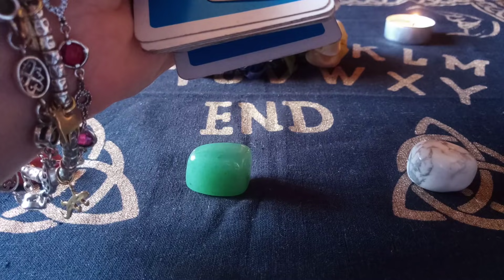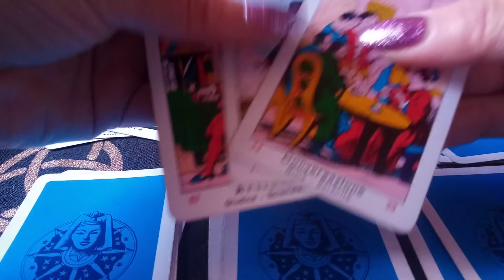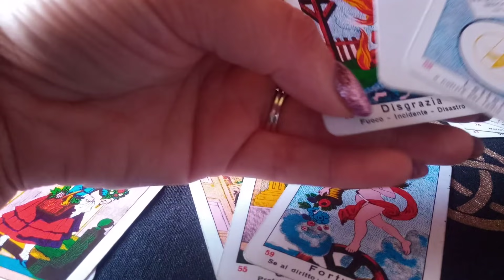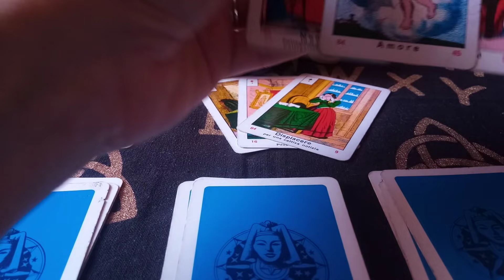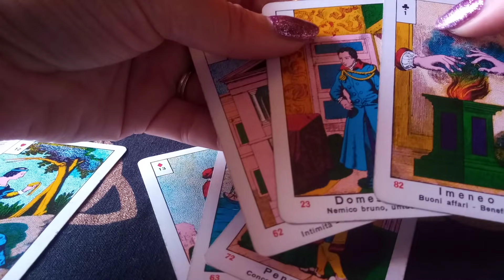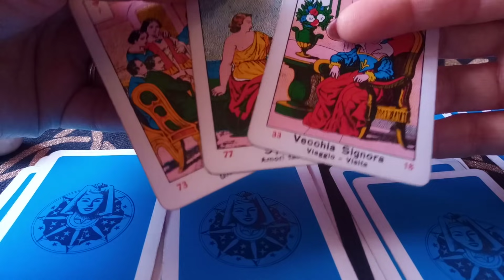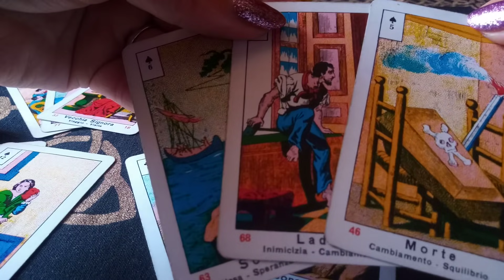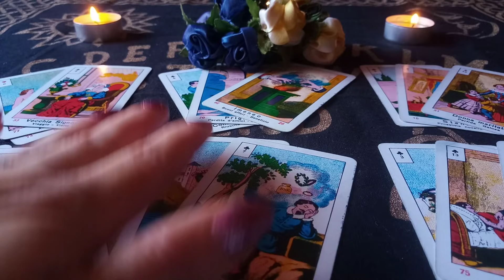Ce stii,ce nu stii,ce ar trebui sa stii,ce surprize vor fi pt tine in acest weekend?💕🌻🍀